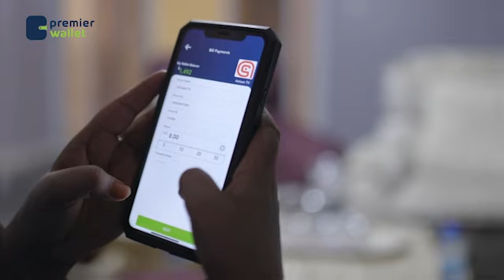Cabduqaadir Jirde”Siyaasadu waa laba mid marka Soomaaliland iyo Soomaaliya la joogo,Madaxda dalka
Cabduqaadir Jirde”Siyaasadu waa laba mid marka Soomaaliland iyo Soomaaliya la joogo,Madaxda dalka waa inay ka fogaadaan 2 Xisbi”